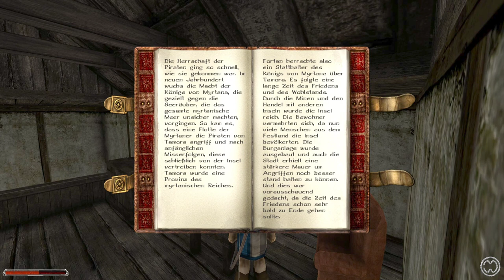Rückkehr des Greif.⚓ODYSSEE-Im Auftrag des Königs, V2.5.X(L'Hiver) #56★Let's Play [Gothic 2 Mod]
"Die Rückkehr des Greif". ⚓ ODYSSEE-Im Auftrag des Königs, V2.5.X(L'Hiver) #56★Let's Play [Gothic 2 Mod][GER] ⚓ Alles auf Anfang mit verbesserter Grafik, Stimmen und neuen Quests. -

Entwickler/Publisher:
Piranha Bytes/Jowood